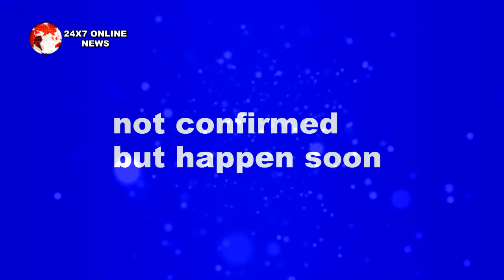KUNDALI BHAGYA || सच जानने के बाद SARLA पहुँची जेल के अदंर, क्या होगा अब ?